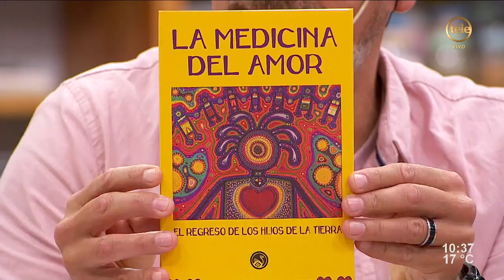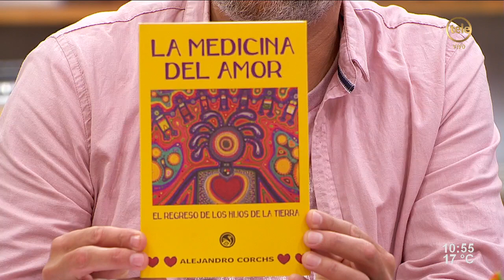Alejandro Corchs: "Tenemos que dejar de sobrevivir para vivir"